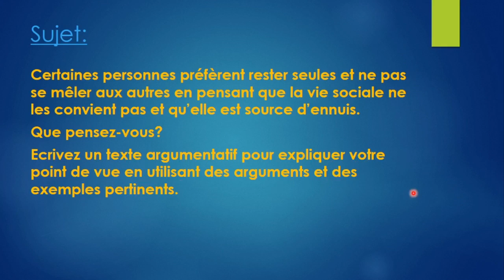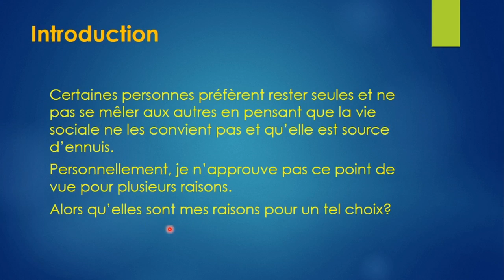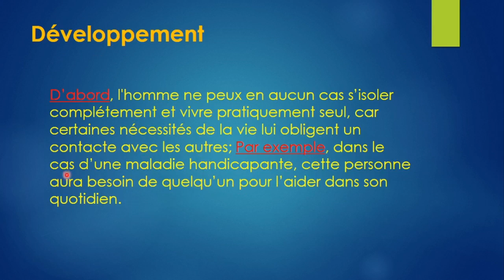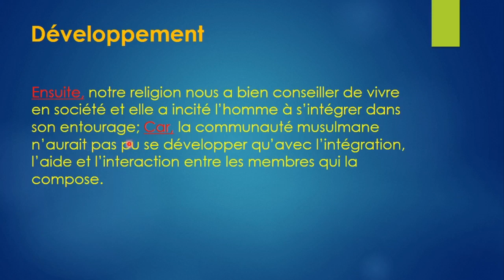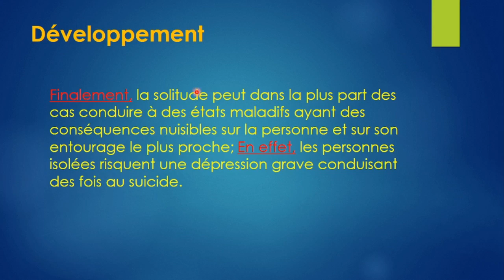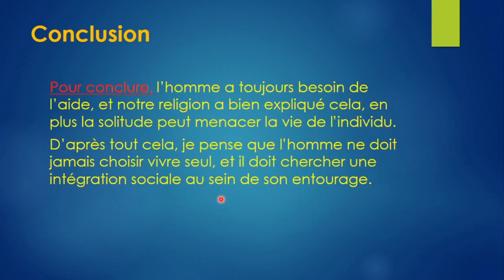سلسلة المواضيع الإنشائية اولى باك الحلقة 2 - Production écrite 1 Bac